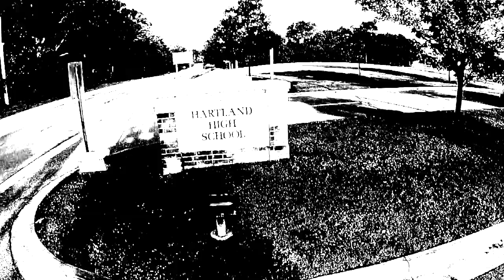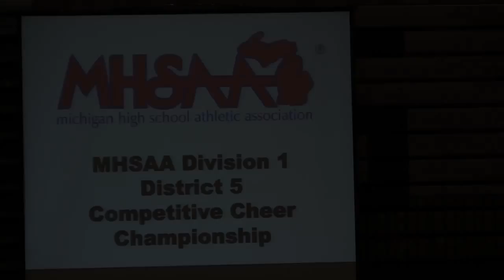Hartland Varsity Cheer 2015 Post Season Father Promotional Video Final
This video is about Dad's Post Season Pump It Up 2015